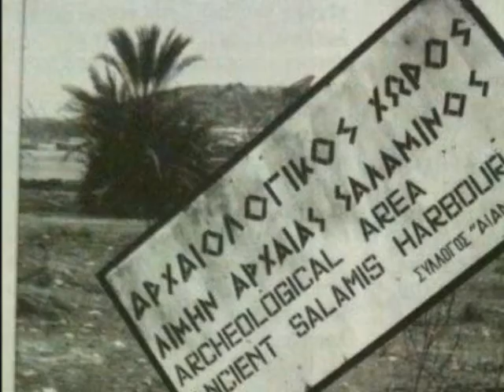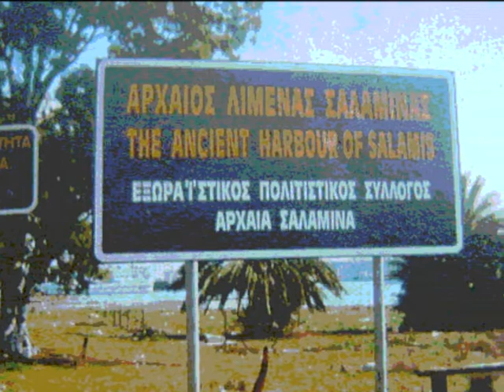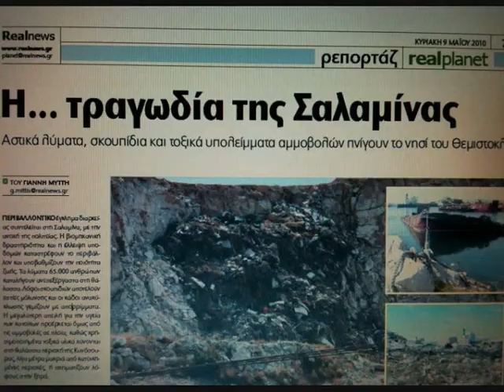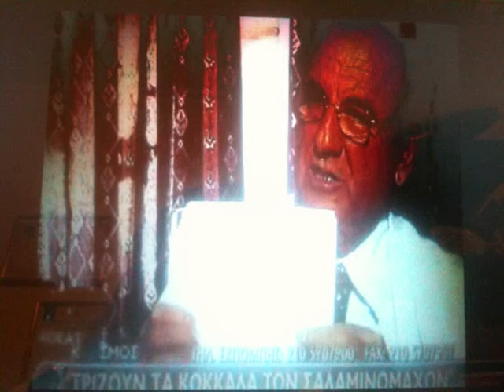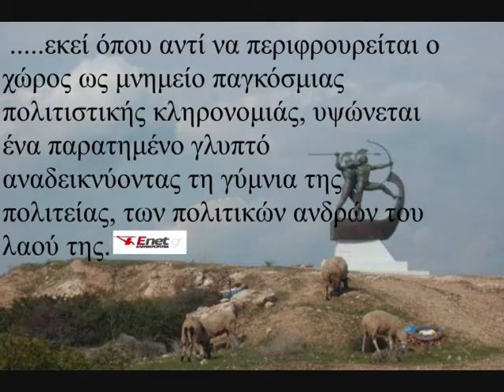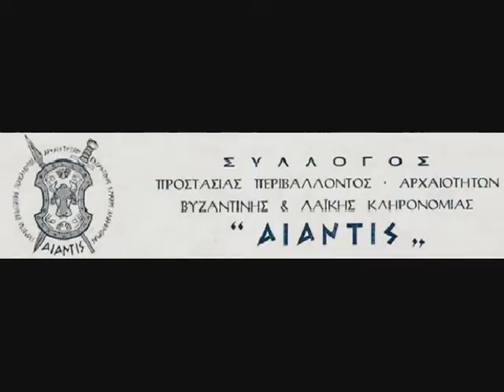ΣΑΛΑΜΙΝΑ - AIANTIS OF SALAMIS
ΑΙΑΝΤΙΣ
Σύλλογος Προστασίας Περιβάλλοντος & Αρχαιοτήτων Βυζαντινής και Λαϊκής Κληρονομιάς. "Ως Σαλαμίνιοι, αλλά και ως Έλληνες θέλουμε και ευελπιστούμε να δοθεί στην Ιστορική/Αρχαιολογική περιοχή της Αρχαίας Σαλαμίνας ο σεβασμός που της αξίζει. Ο σεβασμός που παραπέμπει στον Ν.3028/02 σύμφωνα με τον οποίο αποτελεί αρχαιολογικό χώρο Ζώνης Α', δηλαδή ίδιας ιστορικής αξίας με τον Ιερό βράχο της.. Ακρόπολης!!Dr. Barry Strauss " Η ΝΑΥΜΑΧΙΑ ΤΗΣ ΣΑΛΑΜΙΝΑΣ ΕΣΩΣΕ ΤΟΝ ΔΥΤΙΚΟ ΠΟΛΙΤΙΣΜΟ"

ΠΟΛΙΤΕΣ ΟΛΟΥ ΤΟΥ ΚΟΣΜΟΥ ΒΟΗΘΕΙΣΤΕ ΜΑΣ ΝΑ ΣΩΣΟΥΜΕ ΤΟΝ ΙΕΡΟ ΧΩΡΟ ΤΩΝ ΣΑΛΑΜΙΝΟΜΑΧΩΝ -ΘΕΛΟΥΝ ΝΑ ΕΞΑΦΑΝΙΣΟΥΝ ΑΠΟ ΠΡΟΣΩΠΟΥ ΓΗΣ ΤΟ ΜΝΗΜΕΙΟ ΤΗΣ ΝΑΥΜΑΧΙΑΣ ΤΗΣ ΣΑΛΑΜΙΝΑΣ ΠΟΥ ΕΣΩΣΕ ΤΗΝ ΕΝΝΟΙΑ ΤΗΣ ΕΛΕΥΘΕΡΙΑΣ ΚΑΙ ΤΗΣ ΔΗΜΟΚΡΑΤΙΑΣ -ΠΡΕΠΕΙ ΛΟΙΠΟΝ ΝΑ ΔΩΣΟΥΜΕ ΜΑΖΙ ΑΥΤΗΝ ΤΗ ΜΑΧΗ ΓΙΑ ΝΑ ΜΗΝ ΠΕΡΑΣΕΙ ΑΥΤΟΣ Ο ΙΕΡΟΣ ΧΩΡΟΣ ΑΠΟ ΤΗΝ ΙΣΤΟΡΙΑ ΣΤΗΝ ΜΥΘΟΛΟΓΙΑ-ΧΩΡΙΣ ΤΗΝ ΝΙΚΗ ΑΥΤΗ ΔΕΝ ΘΑ ΥΠΗΡΧΕ ΠΑΡΘΕΝΩΝΑΣ,ΠΕΡΙΚΛΗΣ,ΤΟ ΘΑΥΜΑ ΤΗΣ ΚΛΑΣΙΚΗΣ ΕΛΛΑΔΟΣ,ΤΟ ΑΜΕΡΙΚΑΝΙΚΟ ΣΥΝΤΑΓΜΑ,Η ΓΑΛΛΙΚΗ ΕΠΑΝΑΣΤΑΣΗ,ΤΑ ΑΝΘΡΩΠΙΝΑ ΔΙΚΑΙΩΜΑΤΑ,ΟΛΑ ΘΑ ΗΤΑΝ ΔΙΑΦΟΡΕΤΙΚΑ!"